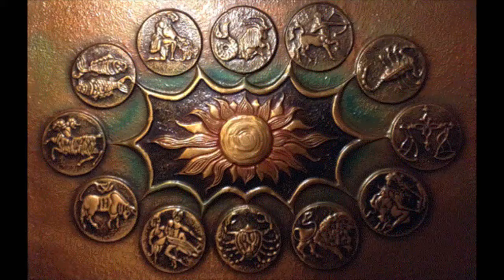Aries January 2020